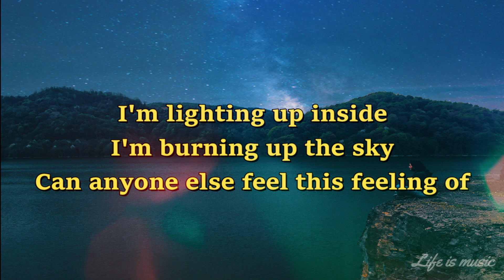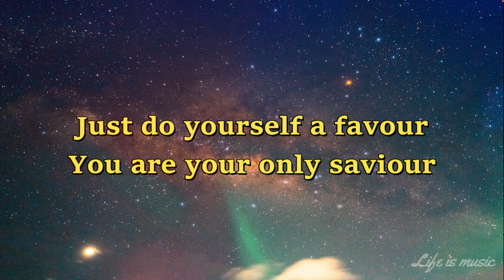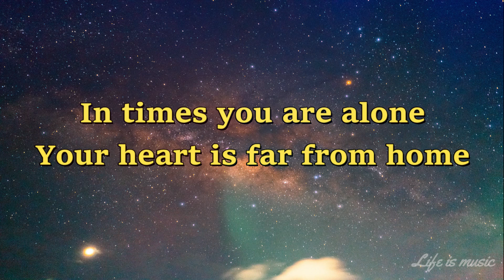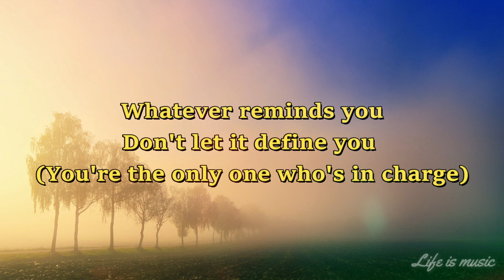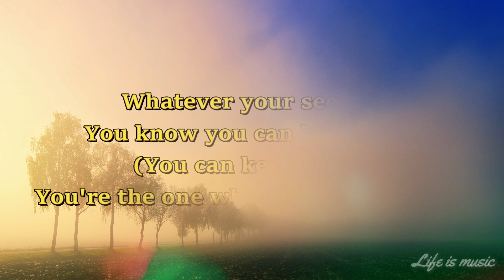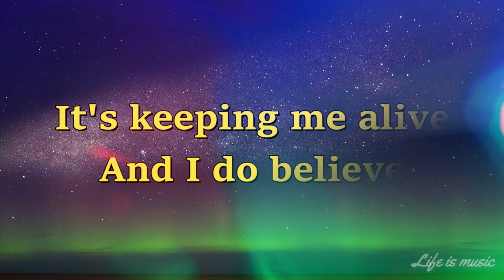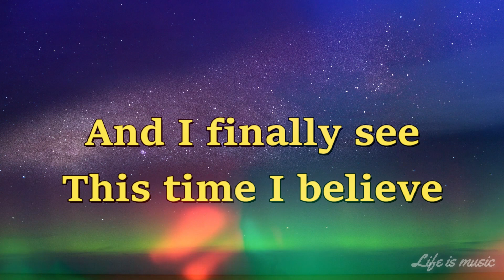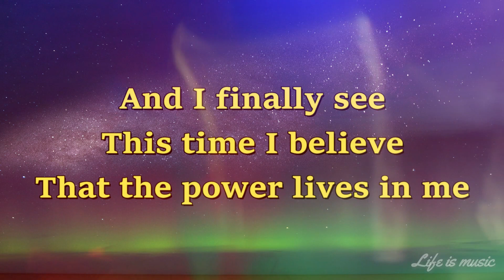Delta Goodrem The Power Lyric Video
The power lives in you
The power lives in me

(You've got the power)
(You've got the power, power)
The power

I been owning all my steps
Moved on from all regrets
All of my failures only fueled me behind these eyes
I'm lighting up inside
I'm burning up the sky
Can anyone else feel this feeling of

The power of a prayer
It's got me on my knees
It's keeping me alive
And I do believe
That no matter what in life
When I've given up my pride
And I finally see
This time I believe
That the power lives in me

The power

Just do yourself a favour
You are your only saviour
What would you do when faced with no choice, but to turn it around?
In times you are alone
Your heart is far from home
Just close your eyes and feel the healing from

Whatever reminds you
Don't let it define you (You're the only one who's in charge)
Whatever your secrets
You know you can keep them (You can keep them)
You're the one who knows your heart

We've got the power
Ugh
Ugh

It's time I believe
It lifts me off my feet
This is not goodbye
That the power of a prayer
Has got me on my knees